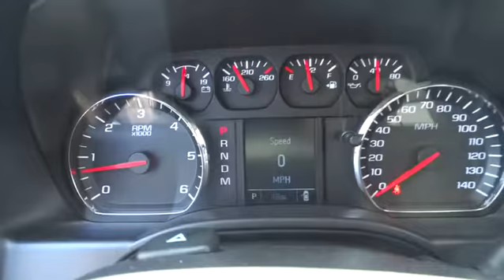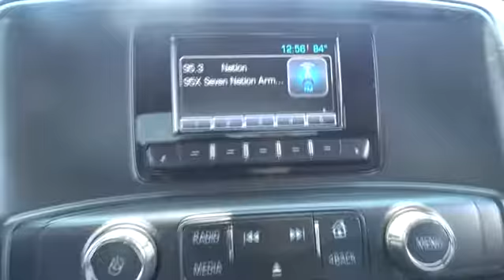2015 Chevrolet Silverado 1500 Durham, Chapel Hill, Raleigh, Cary, Apex, NC 256287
2015 Chevrolet Silverado 1500
2015 Chevrolet Silverado 1500 2WD Double Cab 143.5 Work Truck - Stock#: 256287 - VIN#: 1GCRCPEH5FZ256287

409 S Roxboro St.

TUNGSTEN METALLIC exterior and JET BLACK / DARK ASH interior, Work Truck trim. FUEL EFFICIENT 24 MPG Hwy/18 MPG City! ONSTAR WITH 4G LTE, CHROME BUMPER PACKAGE, TRAILERING PACKAGE, Overhead Airbag, Tow Hitch. READ MORE! KEY FEATURES INCLUDE: . Electronic Stability Control, 4-Wheel ABS, 4-Wheel Disc Brakes, Tire Pressure Monitoring System. OPTION PACKAGES: WT CONVENIENCE PACKAGE (Includes (AKO) tinted windows, (KI4) 110V outlet, (AQQ) Remote Keyless Entry, (UVC) Rear Vision Camera and (DL8) power mirrors. TRAILERING PACKAGE includes trailer hitch, 7-pin and 4-pin connectors (Included with (PDG) Black Out V6. Includes (G80) locking rear differential.), DIFFERENTIAL, HEAVY-DUTY LOCKING REAR, CHROME BUMPER PACKAGE includes (VJH) rear chrome bumper with (BWN) CornerSteps and (V46) chrome front bumper, CHEVROLET MYLINK AUDIO SYSTEM, 4.2 DIAGONAL COLOR SCREEN WITH AM/FM STEREO, USB PORTS auxiliary jack, SD card slot, Bluetooth streaming audio for music and most phones, hands-free smartphone integration, Pandora Internet radio and voice-activated technology for radio and phone, REMOTE KEYLESS ENTRY, WITH 2 TRANSMITTERS, GVWR, 6900 LBS. (3130 KG) (STD), 1WT PREFERRED EQUIPMENT GROUP includes standard equipment, ONSTAR WITH 4G LTE provides a built-in Wi-Fi hotspot to connect to the internet at 4G LTE speeds, MIRRORS, OUTSIDE HEATED POWER-ADJUSTABLE (includes driver's side spotter mirror) (Black. REAR AXLE, 3.23 RATIO, TRANSMISSION, 6-SPEED AUTOMATIC, ELECTRONICALLY CONTROLLED with overdrive and tow/haul mode. Includes Cruise Grade Braking and Powertrain Grade Braking (STD), ENGINE, 4.3L FLEXFUEL ECOTEC3 V6 WITH ACTIVE FUEL MANAGEMENT, DIRECT INJECTION AND VARIABLE VALVE TIMING includes aluminum block construction with FlexFuel capability Horsepower calculations based on trim engine configuration. Fuel economy calculations based on original manufacturer data for trim engine configuration. Please confirm the accuracy of the included equipment by calling us prior to purchase.